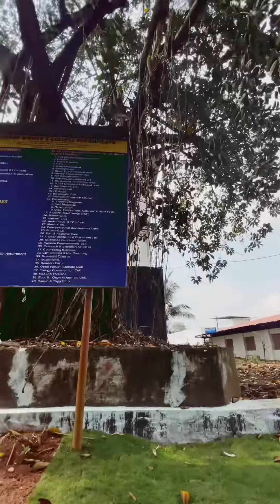Ansar English School || Ansar Womens College || Perumpilavu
Nostalgic video og my school and college .. days never come back
Miss those days